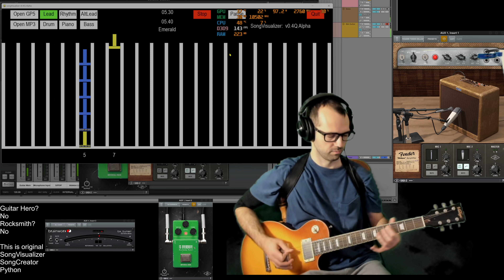Session #292 #1 - Thin Lizzy - Emerald